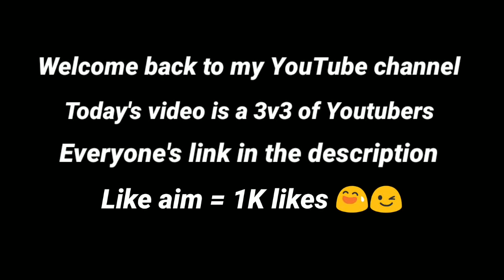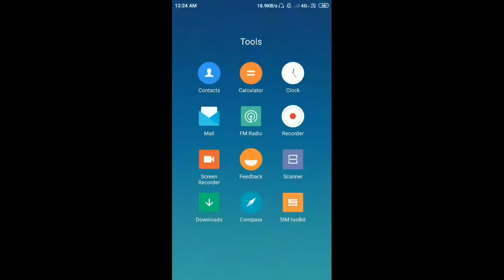3v3 Only Youtubers battle. Let's hit 6K subscribers | Blaezi Playz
Pubg M I'd : BlaeziPlayz
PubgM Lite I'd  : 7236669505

Applications used : Pixel Lab
Pixel art
Kinemaster

3gb ram
32gb rom